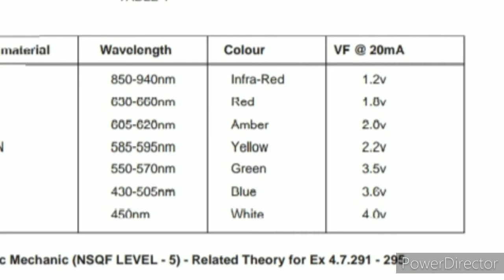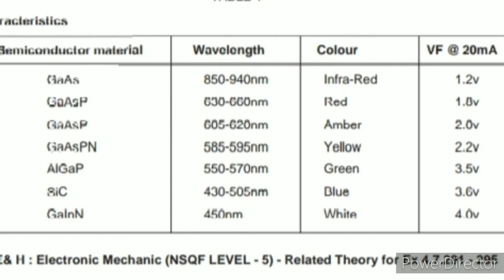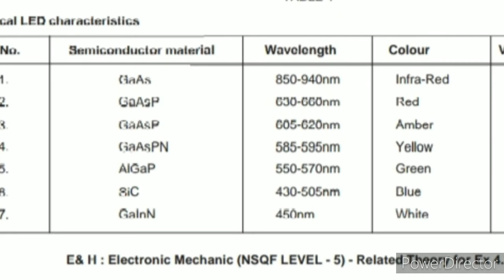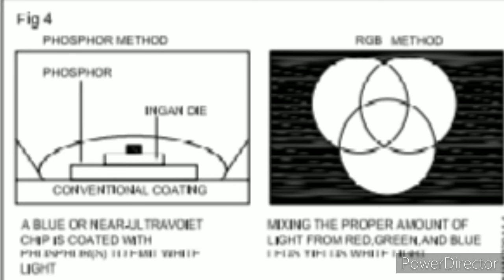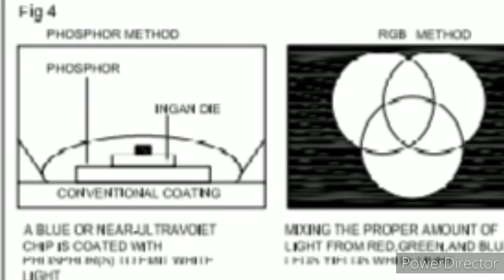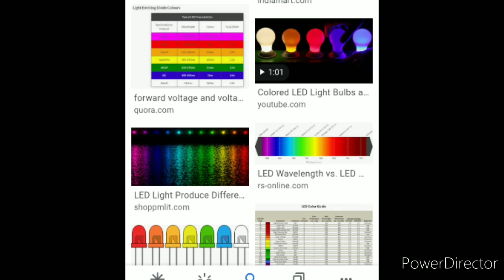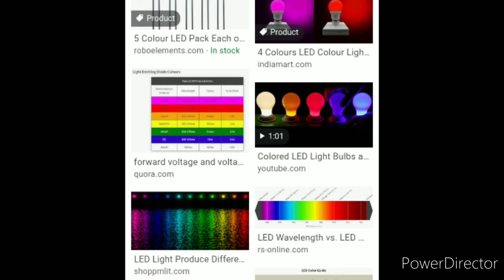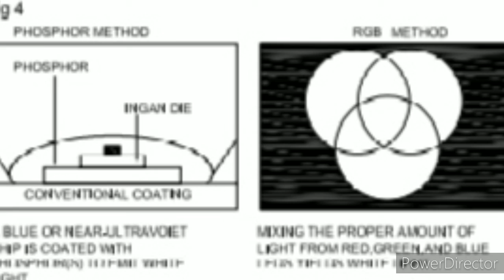Electronics Sr.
L E D
Instructor: BENNY PAUL.